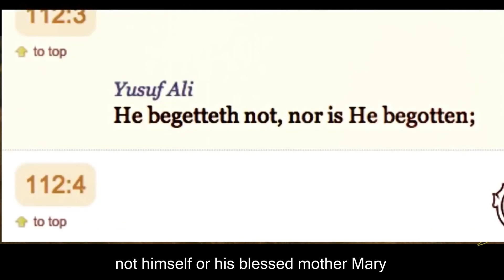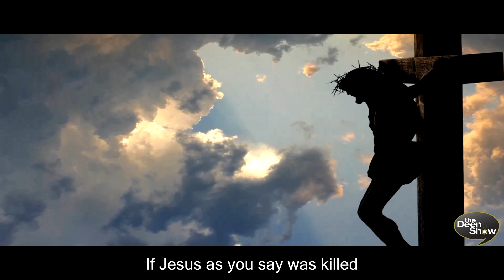Why do you and 50 Cent wear the cross? Watch and Think about it!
Why do you and 50 Cent wear the cross? Please Watch the video and  really Think about it! This is not meant to hurt or offend anyone, and was done to help educate, with love, and not with any hate. We really care and want the best for everyone.